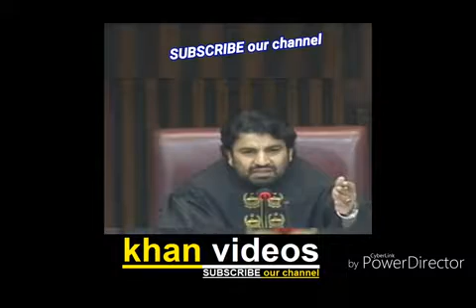Heated Argument between Pervez Khattak and Opposition members in National Assembly - PTI Imran Khan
نیشنل اسمبلی میں پرویز خٹک اور حزب اختلاف کے ممبران کے درمیان سخت تنازعہ

Heated Argument between Pervez Khattak and Opposition members in National Assembly - PTI Imran Khan News